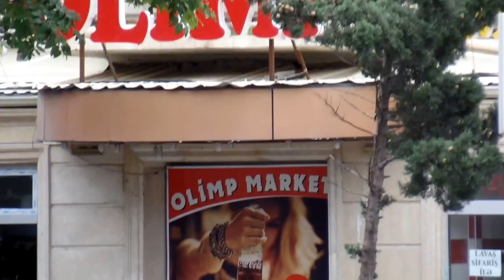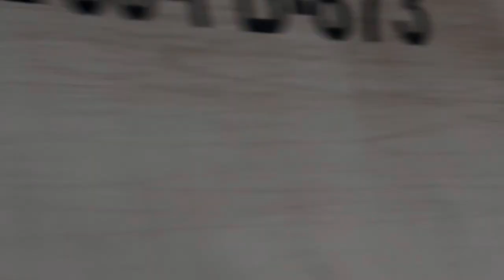Baku street. Prospect Builders, the "Olympus" Store. Проспект Строителей, магазин "Олимп".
Baku street.